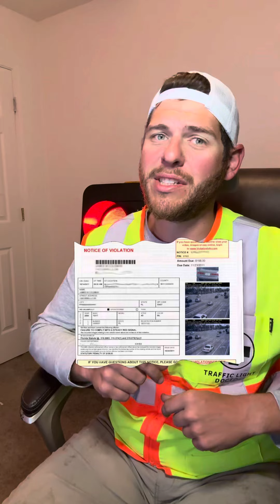Red Light Cameras! (Full Video)